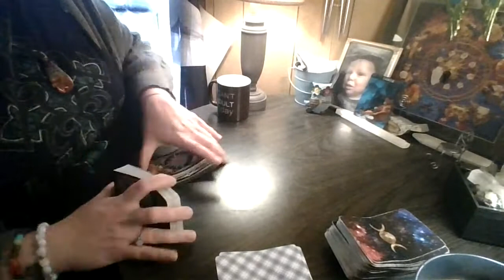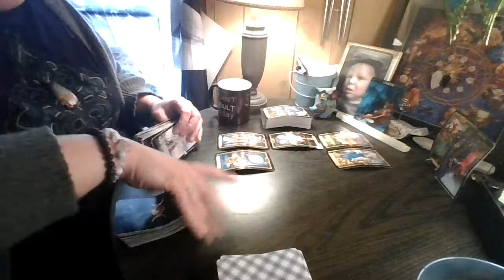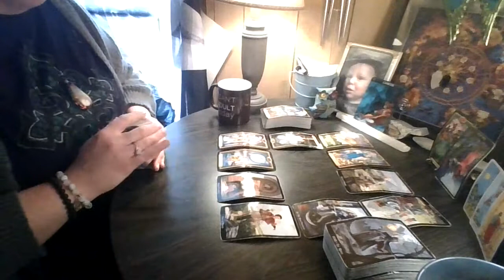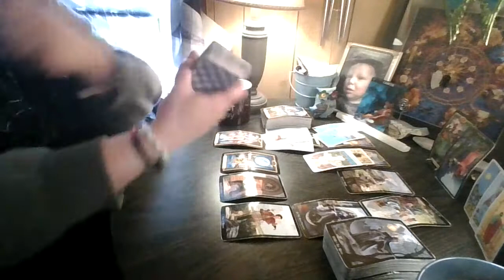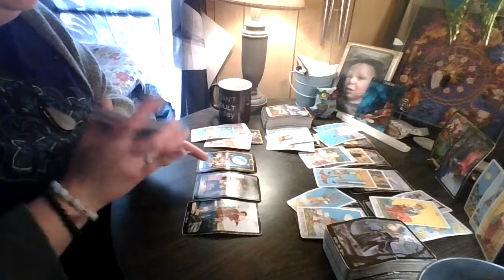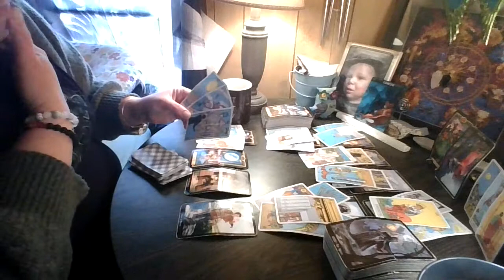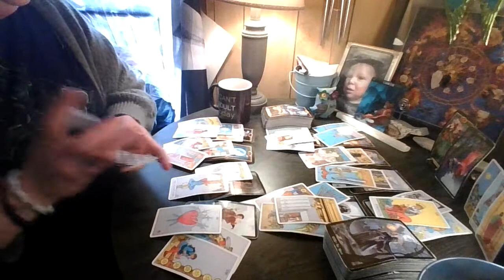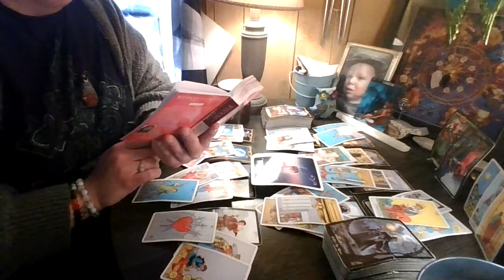Cancer: Who Are You Fighting With?